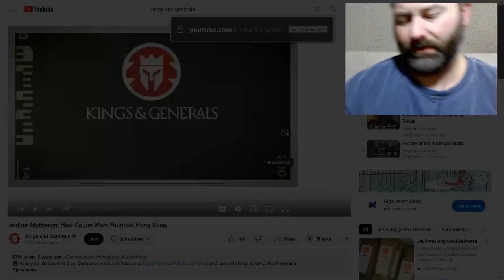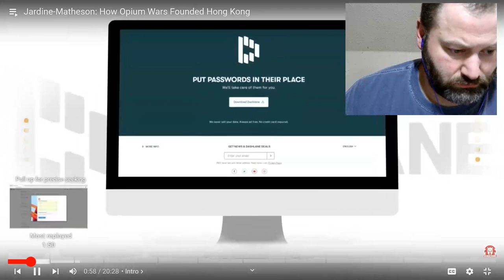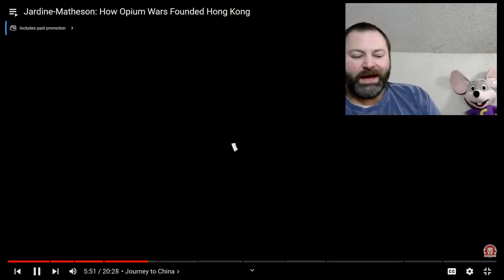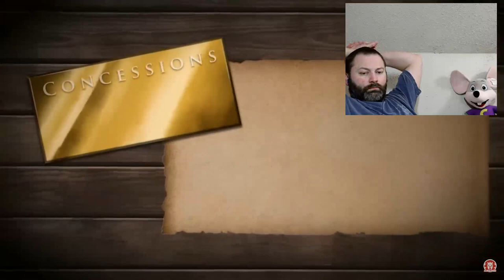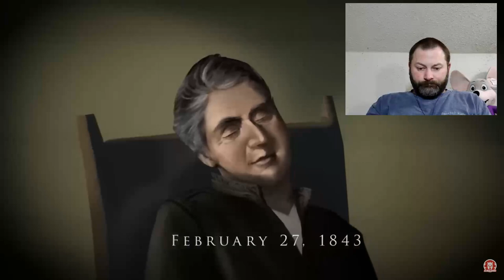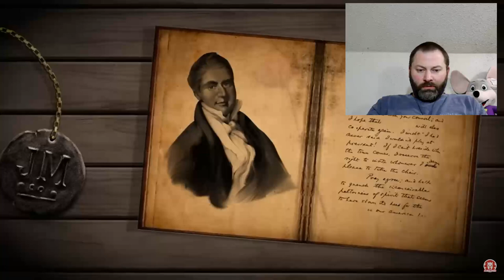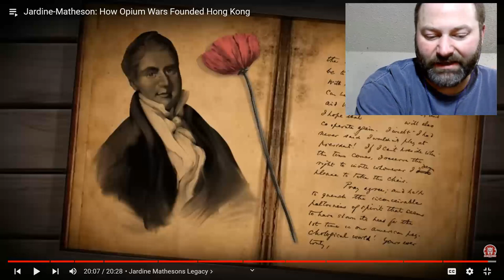Kris reacts to Kings and Generals Jardine Matheson How Opium Wars Founded Hong Kong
This video was good.